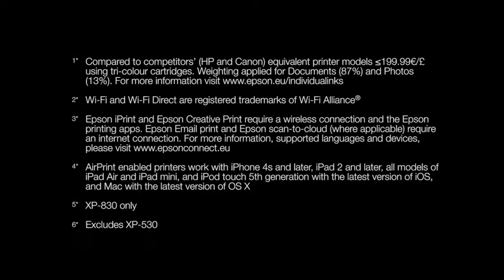a3613 hires en gb expression premium mp4 1024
Αυτή η σειρά εκτυπωτών είναι ιδανική για όσους θέλουν να δημιουργούν εντυπωσιακές φωτογραφίες και έγγραφα κειμένου στο σπίτι. Με τα μεμονωμένα μελάνια, οι χρήστες εξοικονομούν χρήματα, καθώς πρέπει να αντικαθιστούν μόνο το χρώμα που έχει χρησιμοποιηθεί. Χάρη στην έγχρωμη οθόνη LCD, η δημιουργία διάφορων φωτογραφιών και εγγράφων υψηλής ποιότητας γίνεται πολύ εύκολη. Φορτώστε και αντικαταστήστε το χαρτί εύκολα, χρησιμοποιώντας το δίσκο χαρτιού στην πρόσοψη και εξοικονομήστε χρόνο και χρήματα με την επιλογή εκτύπωσης διπλής όψης.